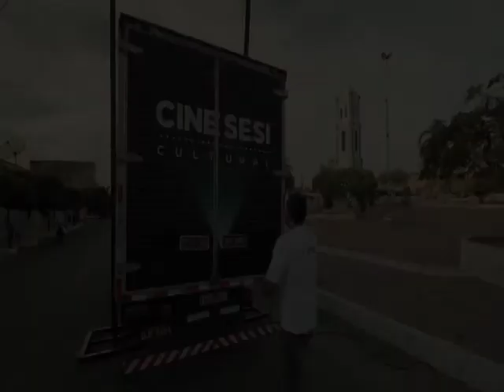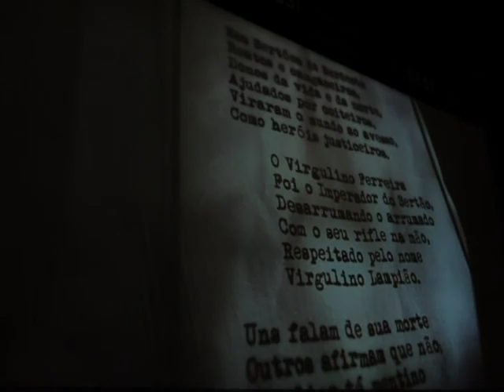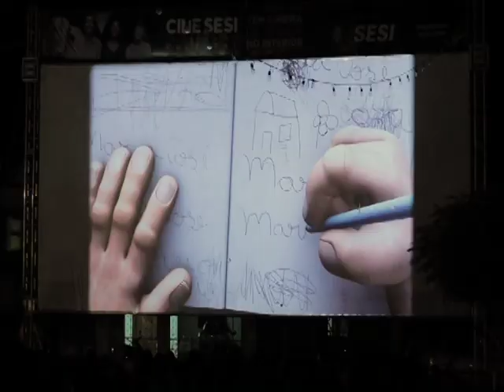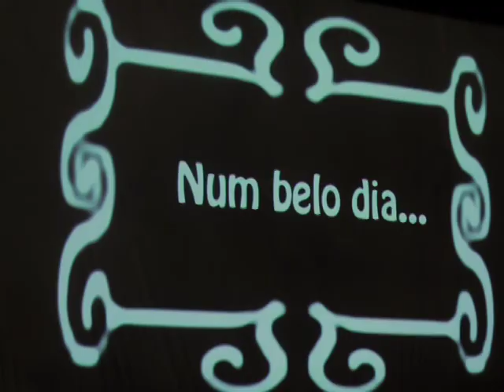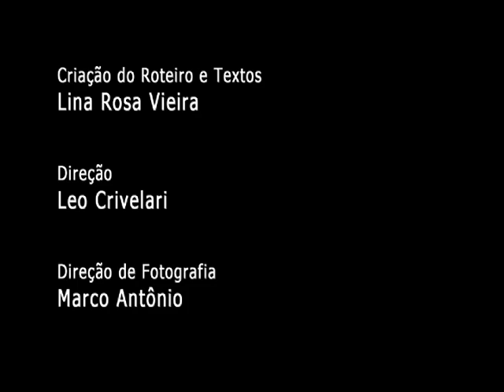Paraíba | 2010 5ª Edição